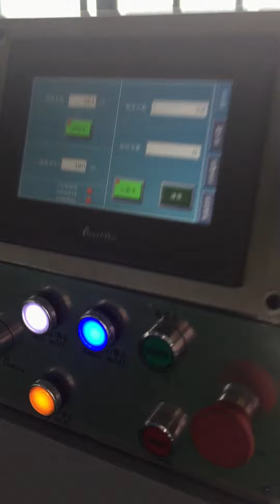Sticky note gluing machine